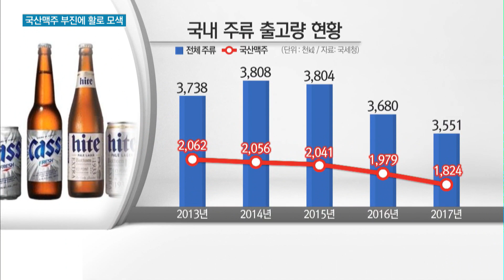수입맥주·트렌드 변화에 ‘맥주업계’ 생존 몸부림 / 머니투데이방송 (뉴스)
01/29 이슈&뷰11

국산맥주 제조업체들이 최근 수입맥주 공세와 사회 트렌드 변화 등으로 어려움을 겪고 있습니다. 개별 업체들은 신제품 출시와 조직개편 등으로 난관을 극복한다는 전략입니다. 박동준 기자의 보도입니다.